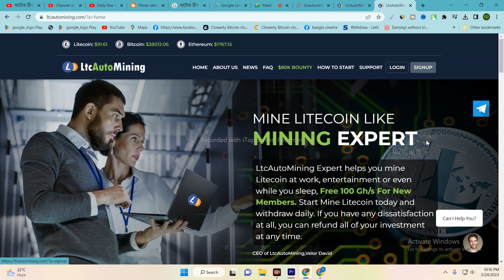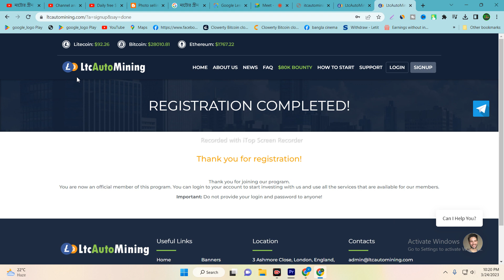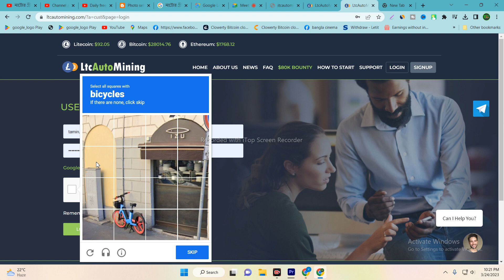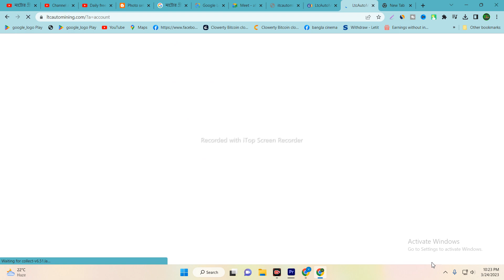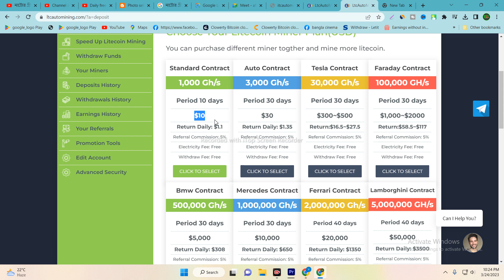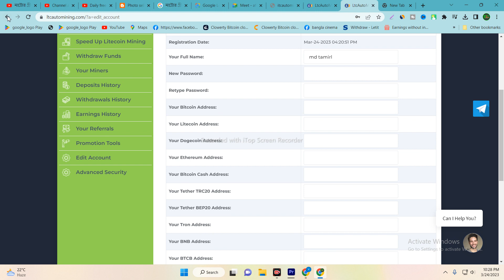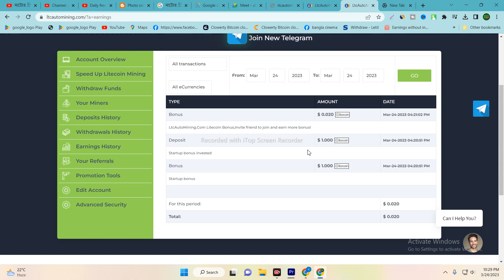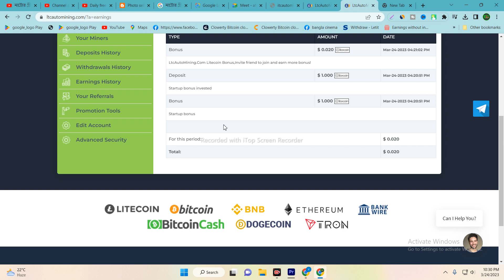how to make money online || new usdt mining site 2023 || online income bd payment bkash